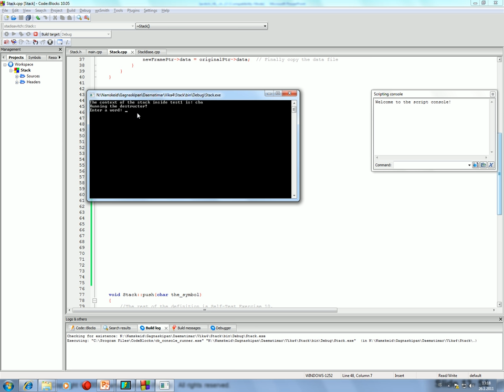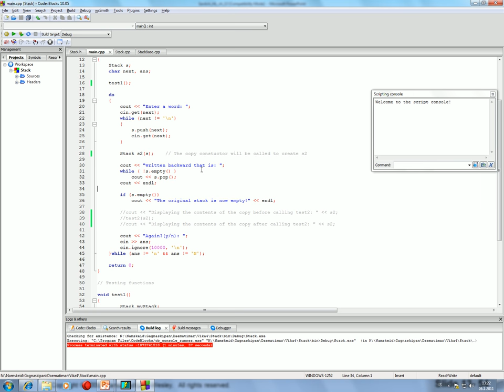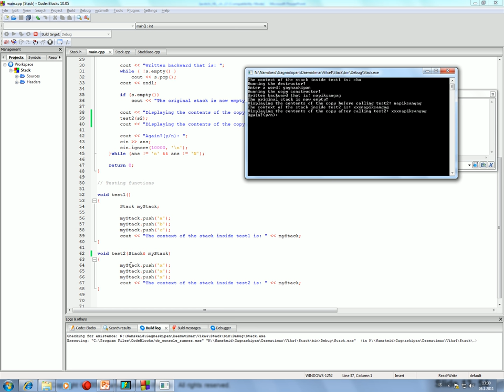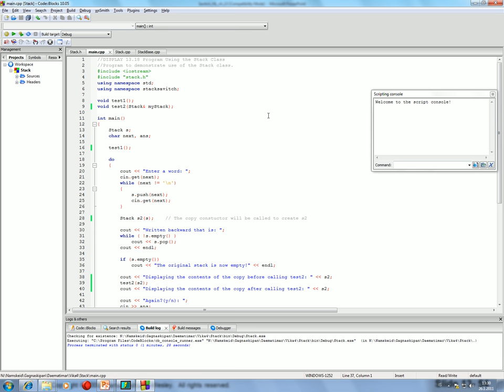Gagnaskipan 2016: Staflar (2)